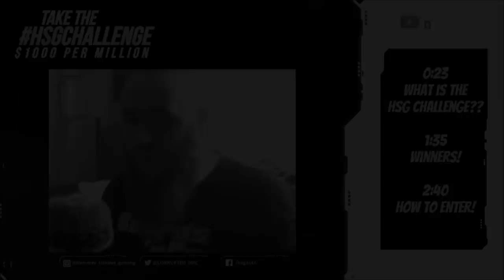15 THINGS you'll see in the GRAN TURISMO 7 Trailer!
Episode 133 of ''Beards 'n Cars'', the official Podcast of HSG Automotive - where we talk cars, games and pretty much anything inbetween!

0:00 - Welcome to the episode
0:30 - This topic
1:56 - One
2:58 - Two
3:33 - Three
3:56 - Four
4:25 - Five
4:55 - Six
6:25 - Seven
6:48 - Eight
7:55 - Nine
8:06 - Ten
8:33 - Eleven
10:03 - Twelve
10:47 - Thirteen
11:22 - Fourteen
11:58 - Fifteen

PSN: CORRUPTED_DISC